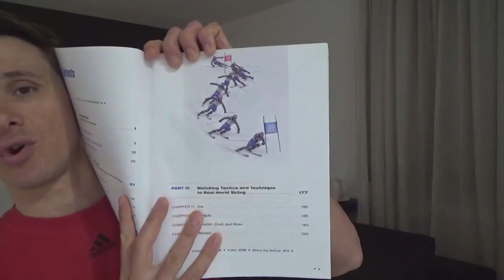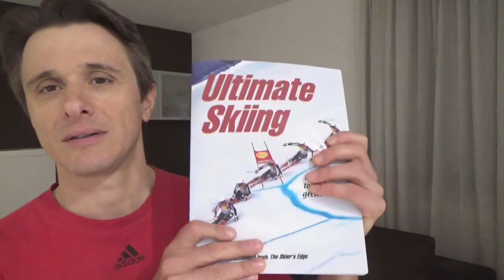RECENSIONE - Ultimate skiing di Ron LeMaster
Analisi dell'ultimo libro di Ron LeMaster, l'ingegnere meccanico del Colorado che ha passato la sua vita nel mondo dello sci come allenatore, maestro di sci, consulente, autore di libri e articoli per riviste.